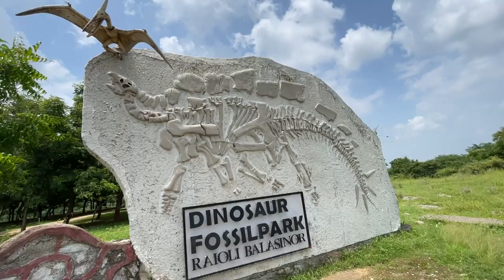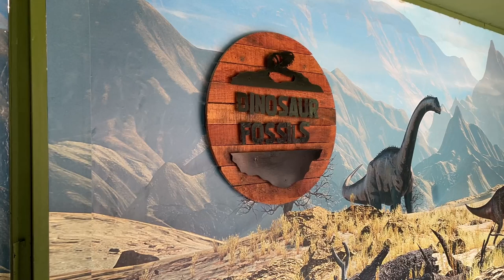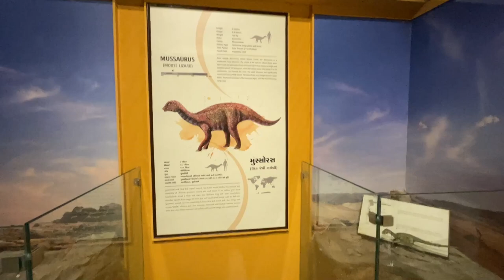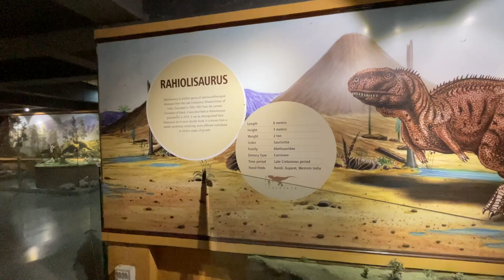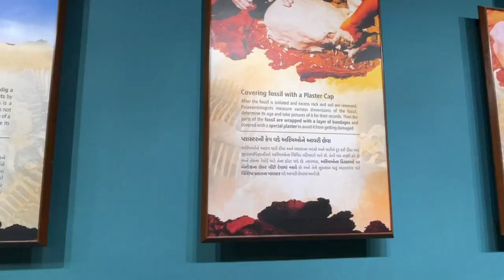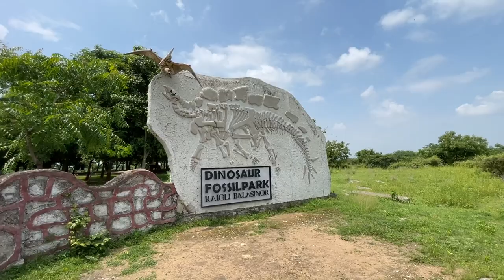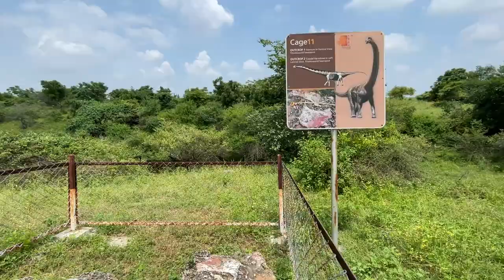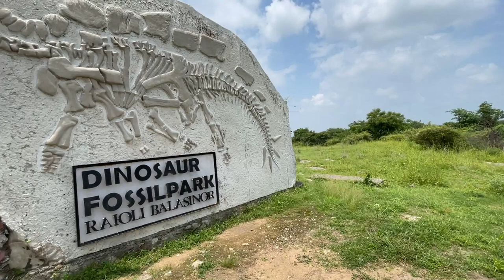Dinosaur Fossil Park Raiyoli Balasinor Ticket Price and Trip vlog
about dinosaur Fossil park:
This discovery has made the town of Balasinor very much popular. The fossils of many species of dinosaurs lay here and the most popular of them is of the Narmadensis Rajasaurous. This is best for educational tours.